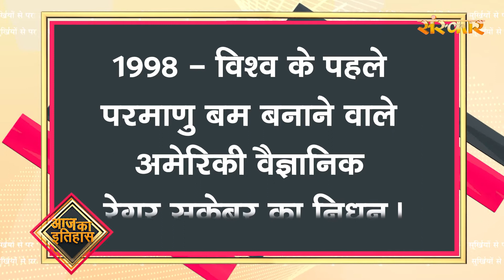Surkhiyon Se Pare !! सुर्ख़ियों से परे !! 29 December’ 2021 !! Dharm And Adhyatmik News !! Sanskar